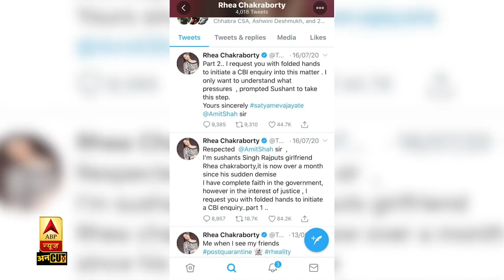Sushant Singh Rajput case में Trainer Sami Ahmed का नया खुलासा|Rhea Chakraborty|Ankita Lokhande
Sushant Singh Rajput case में सुशांत सिंह के ट्रेनर रहे समी अहमद ने नया खुलासा किया है. उनका कहना है कि सुशांत ऐसी दवाइयां ले रहे थे, जिससे उनका हेल्थ खराब हो रहा था. वहीं Rhea Chakraborty ने फिर से कहा है कि सुशांत डिप्रेशन में थे, जबिक सुशांत के पिता केके सिंह के वकील इसे षड्यंत्र करार दे रहे हैं. क्या है सुशांत से जुड़े नए खुलासे और क्या है अब की अपडेट्स, जानने के लिए देखिए ये वीडियो.